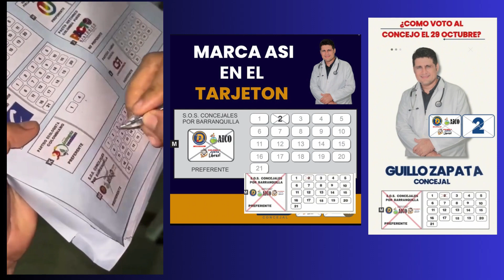Crsitiano Ronaldo será castigado por IRÁN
Cristiano Ronaldo será castigado con 99 latigazos por abrazar y besar a una mujer en Irán.  Te contaré en este vídeo qué fue lo que pasó.